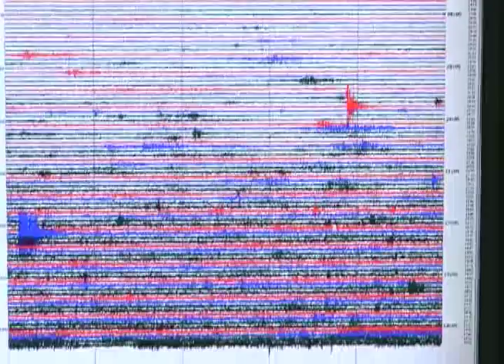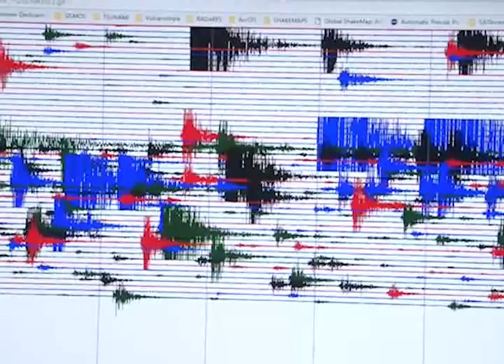AUTORIDADES SOBRE ENJAMBRE SISMICO EN ANTIGUO CUSCATLÁN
Las autoridades emitieron Alerta Amarilla debido al enjambre sísmico que se registra en el Área Metropolitana de San Salvador, aprovecharon la ocasión para descartar que este evento natural esté relacionado a cualquier actividad volcánica.